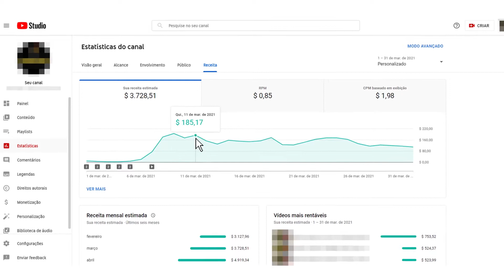GERSON ALBUQUERQUE COPIOU A PEGADINHA DO PEPINO? | iCortes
AS PEGADINHAS DO GERSON ALBUQUERQUE SÃO REAIS?